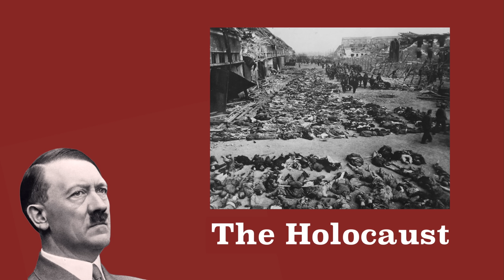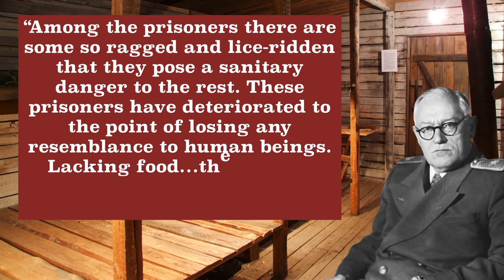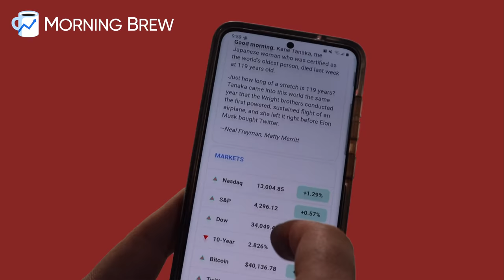Who Killed More? Mao, Stalin, or Hitler?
We all know Adolf Hitler, Joseph Stalin, and Mao Zedong were ruthless, murderous dictators, but which of the three is directly responsible for more deaths than any other person in history? Tell your grandma to watch this video.

Produced by Matt Beat. Music by @ElectricNeedleRoom(Mr. Beat's band), @frenchfuse, and @badsnacks.

On Killing: The Psychological Cost of Learning to Kill in War and Society by Dave Grossman
The Last and Greatest Battle: Finding the Will, Commitment, and Strategy to End Military Suicides by John Bateson

Recommended books:
The Ultimate American Presidential Election Book: Every Presidential Election in American History (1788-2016) by Matt Beat